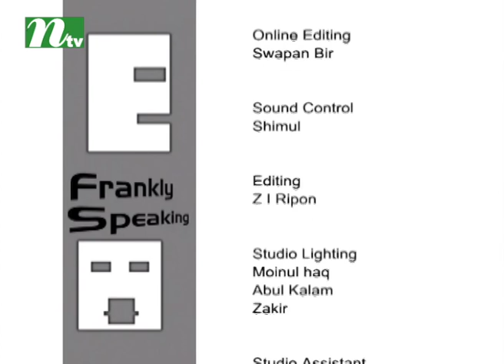Frankly Speaking | Episode 107 | Frank Dobson Labour MP